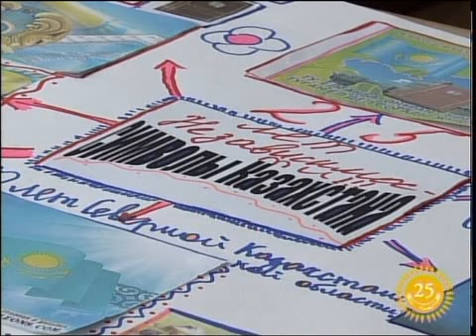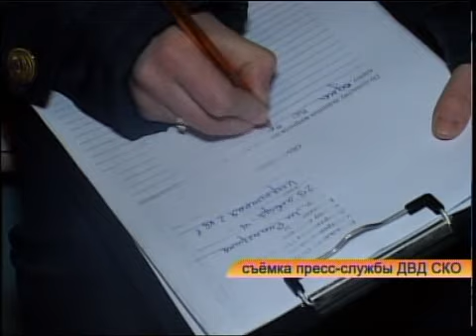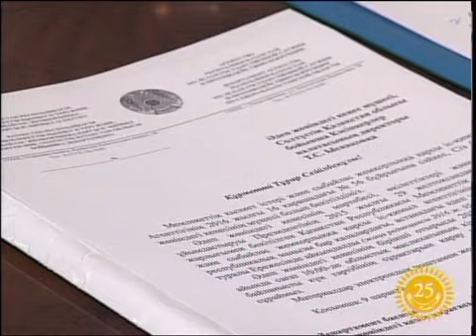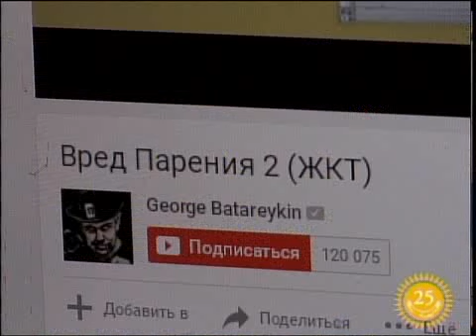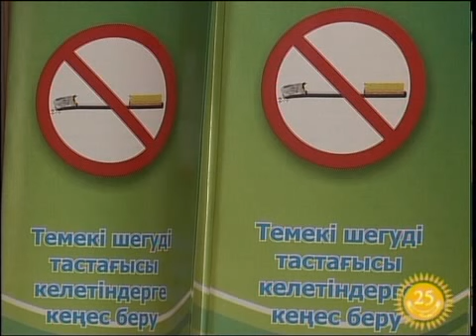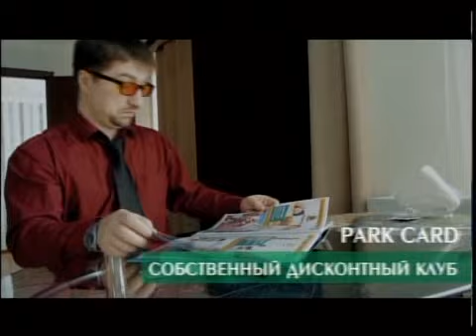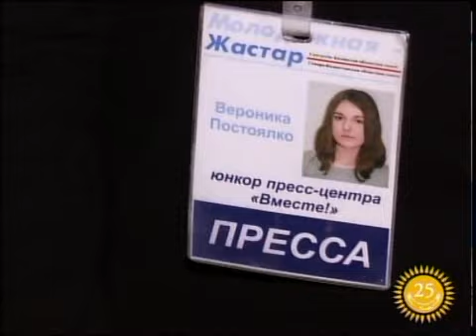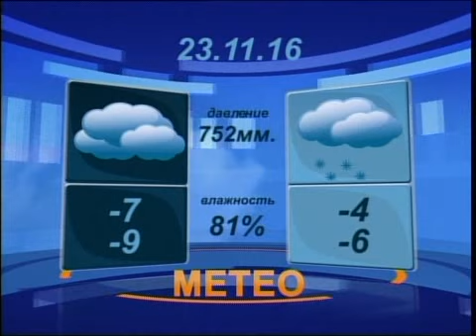ВЕЧЕР РУС 22 11 2016